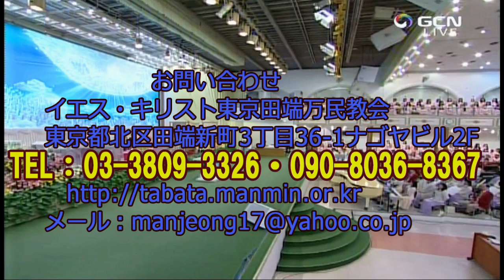(中)ヨハネの手紙第一講解(7)イ・ジェロク牧師2021.1.15.金耀徹夜礼拝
ヨハネの手紙第一2章12-14節
2:12 子どもたちよ。私があなたがたに書き送るのは、主の御名によって、あなたがたの罪が赦されたからです。
2:13 父たちよ。私があなたがたに書き送るのは、あなたがたが、初めからおられる方を、知ったからです。若い者たちよ。私があなたがたに書き送るのは、あなたがたが悪い者に打ち勝ったからです。
2:14 小さい者たちよ。私があなたがたに書いて来たのは、あなたがたが御父を知ったからです。父たちよ。私があなたがたに書いて来たのは、あなたがたが、初めからおられる方を、知ったからです。若い者たちよ。私があなたがたに書いて来たのは、あなたがたが強い者であり、神のみことばが、あなたがたのうちにとどまり、そして、あなたがたが悪い者に打ち勝ったからです。

ｺﾘﾝﾄ人への手紙第一9章25節
9:25 また闘技をする者は、あらゆることについて自制します。彼らは朽ちる冠を受けるためにそうするのですが、私たちは朽ちない冠を受けるためにそうするのです。